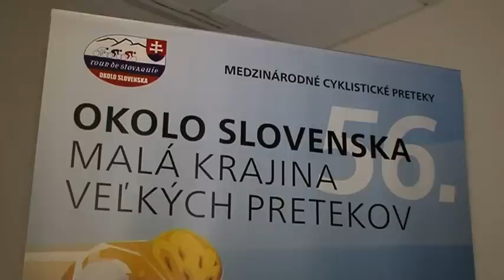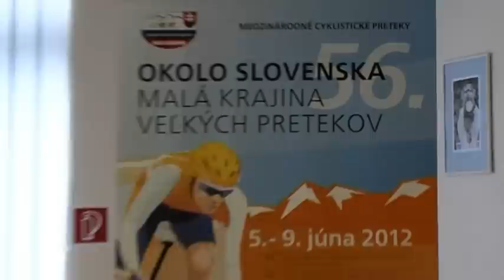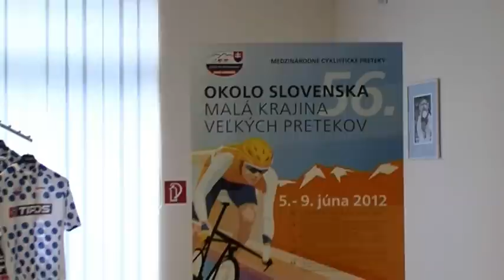Okolo Slovenska 2012 - tlačová konferencia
Medzinárodné cyklistické preteky Okolo Slovenska dnes predstavujú najvýznamnejšie etapové meranie síl u nás. V novom júnovom termíne sa uskutočnil v roku 2012 už jubilejný 56. ročník. Odštartoval v utorok 5. júna v Liptovskom Mikuláši a vyvrcholil v sobotu 9. júna v Gabčíkove.